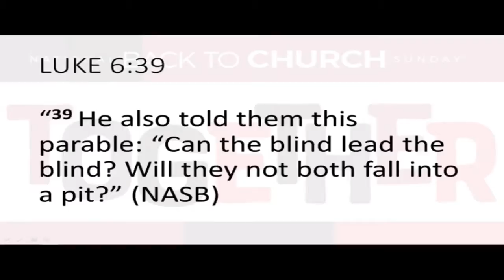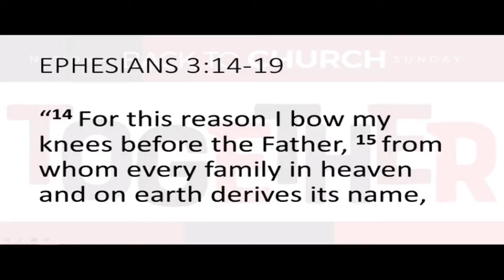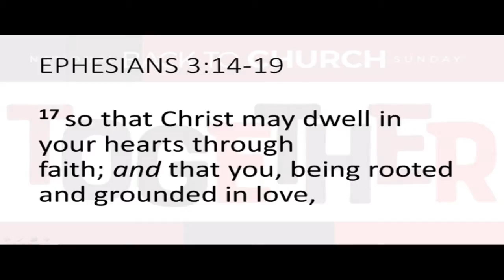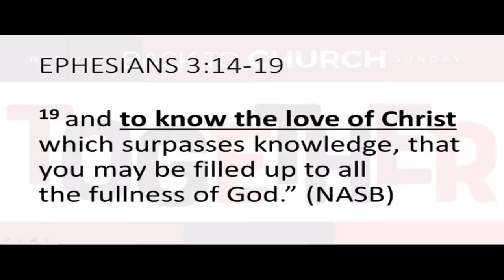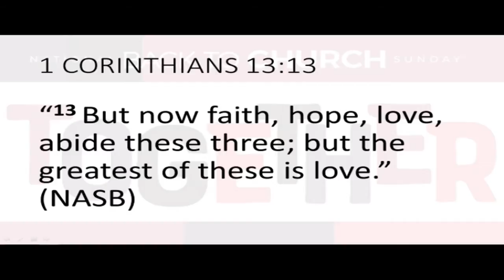TOGETHER pt.2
Together pt2

9/22/2019